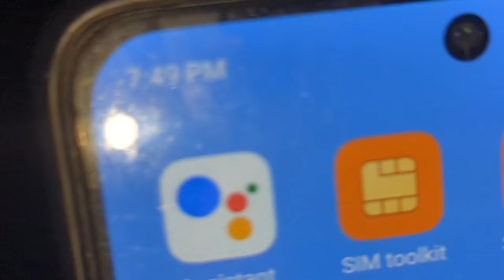Ham NY apna kitchen change kar diya 🥳 Purana kitchen Tor diya